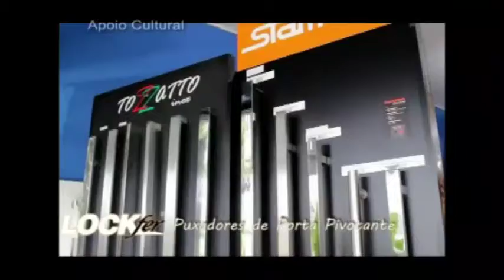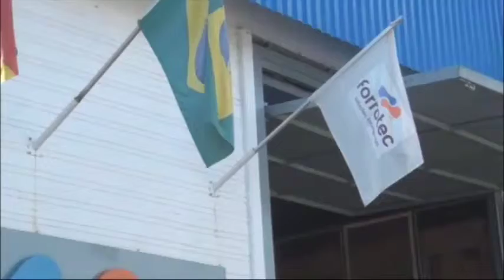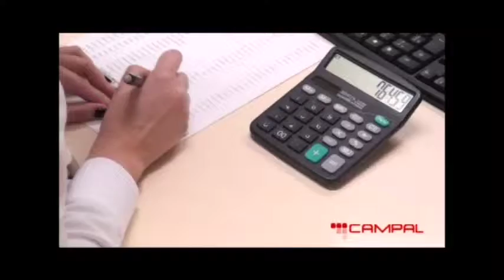Estação Hamburgo 08 04 2019